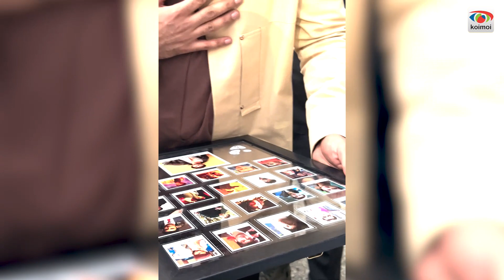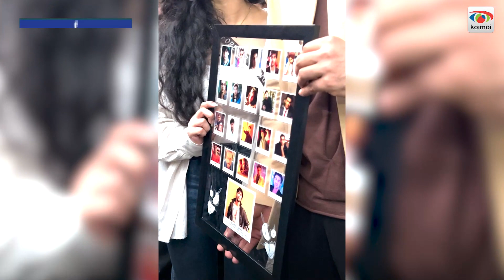Ranbir Kapoor Received Interesting Gifts From His Fans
RK's fan love😍 RanbirKapoor was seen promoting his upcoming film TuJhoothiMainMakkaar at The Kapil Sharma Show. RK was mobbed by his fans and they showered immense love on him by gifting him lovely presents. WATCH the video to see the interesting gifts he received.